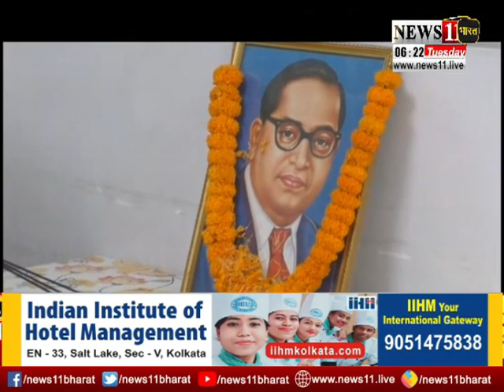बाबा साहब की जयंती पर राज्‍यपाल द्रौपदी मुर्मू ने तस्‍वीर पर किया माल्‍यार्पण, दी श्रद्धांजलि